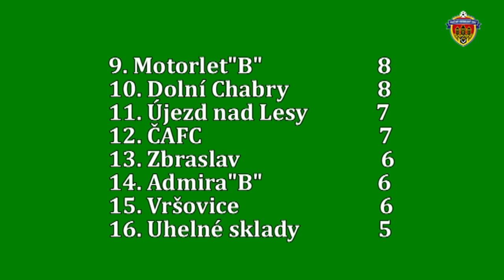Pražská teplárenská přebor mužů 2017/2018 7.kolo